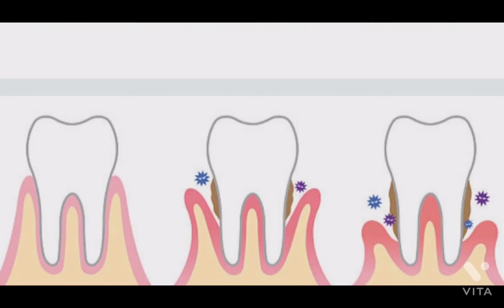Symptoms of pyorrhea। पायरिया के लक्षण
this video is all about the symptoms of the pyorrhea and what are the clinical signs which it shows.
viewers may easily e understand the symptoms of the pyorrhea as the pictures of the symptoms are also given in this video so do watch the video till the end to understand what is pyorrhea.